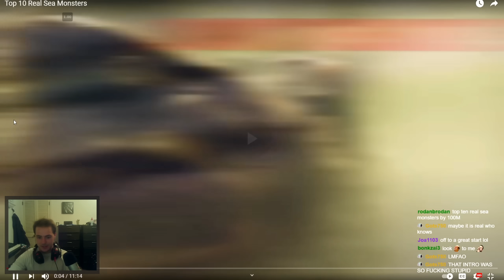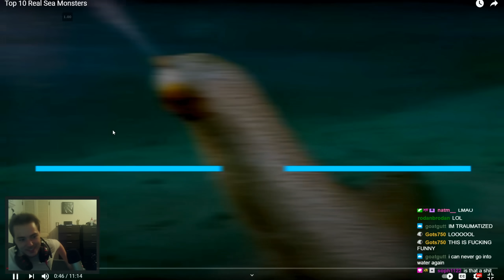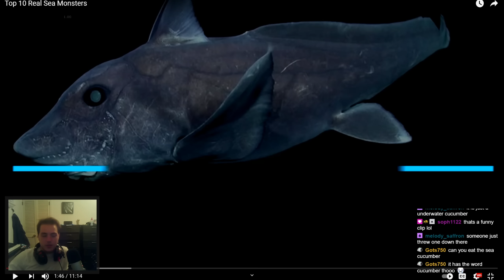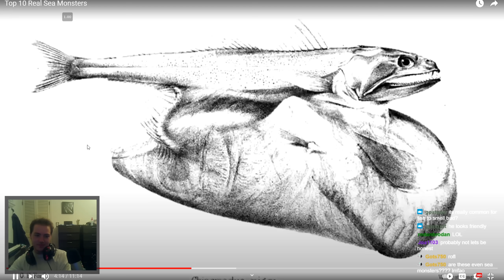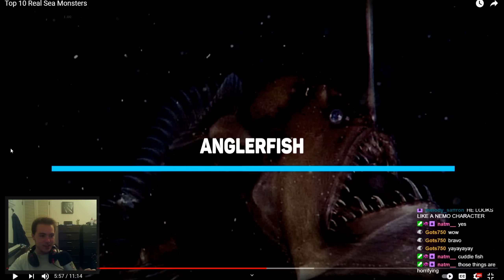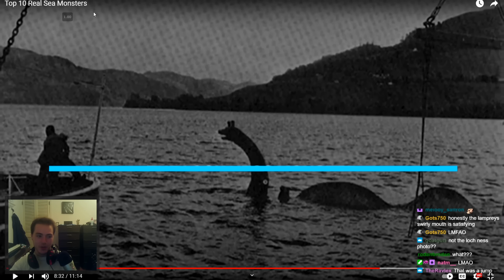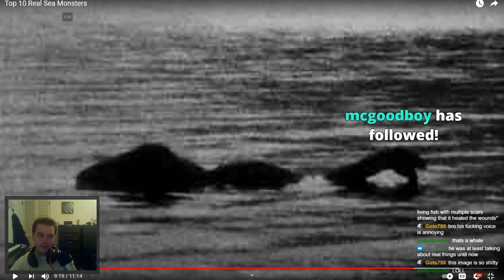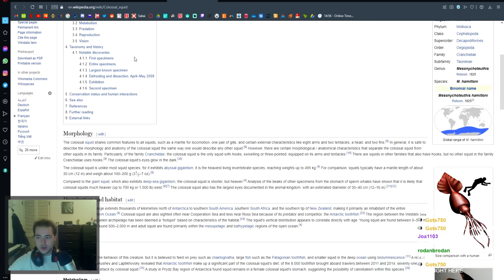Fish Biologist reacts to "Real Sea Monsters"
I read most if not all comments, so feel free to ask questions, but If I don't get back to you, stop into a twitch stream and ill answer whatever you need.